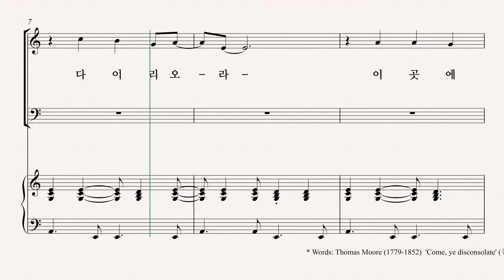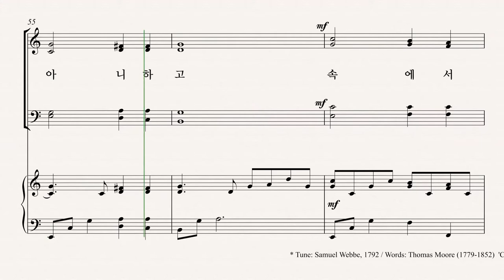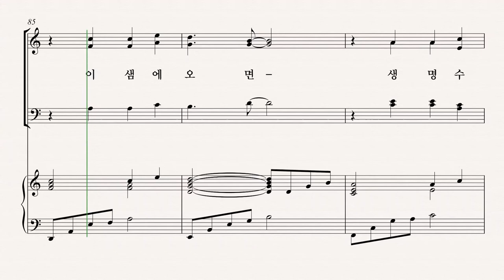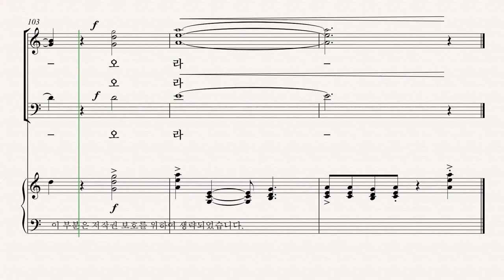[유빌라테] 유빌라테 명품성가 35집 '목마른 자들아' - Bass